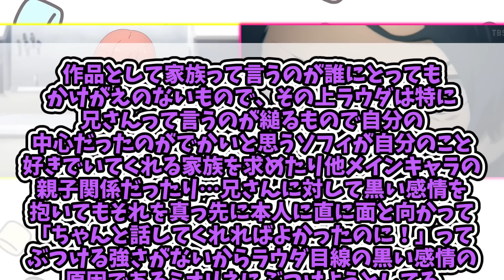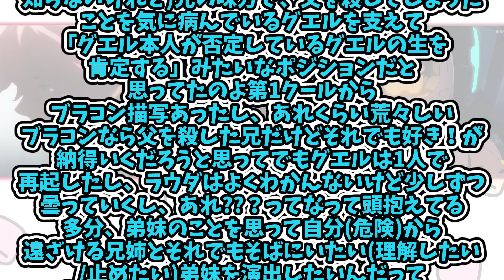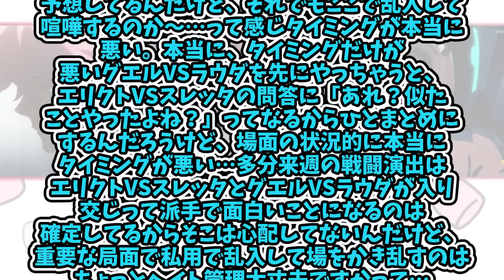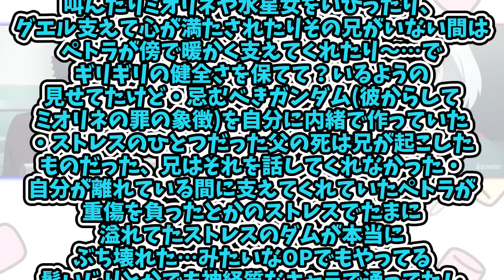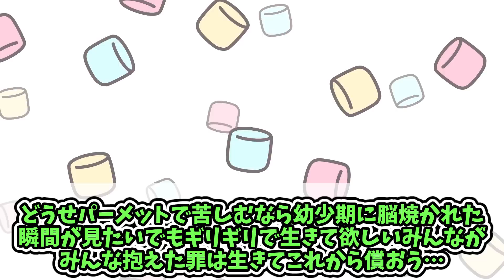ネット「大河内一楼さんは兄弟愛が重すぎるからラウダはやべーキャラになるぞ！」に対する曇らせ隊の反応集【水星の魔女】【ガンダム】【まとめ】【反応集】22話 キャリバーン 紡がれる道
引用元

☆当チャンネルはアニメ漫画の反応集をお送り致します。☆
・アニメ
・漫画
・時事ネタ
等幅広く手掛けていく予定です！

更新頻度は高めに検討していますので何卒よろしくお願い致します！